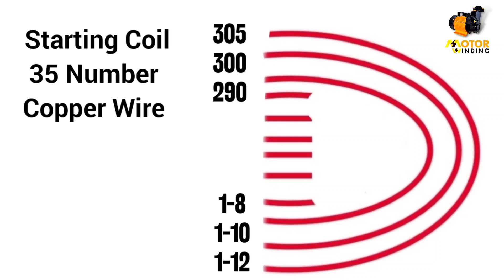15 mm State wise Laut high speed table fan Rewinding data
Ravi High speed table fan rewinding
Chennai High speed table fan winding data
Kali jali wala high speed table pankha

20MM High Speed Table Fan Winding Data | 20mm Table fan High Speed Data | 3.15 Mfd Capacitor